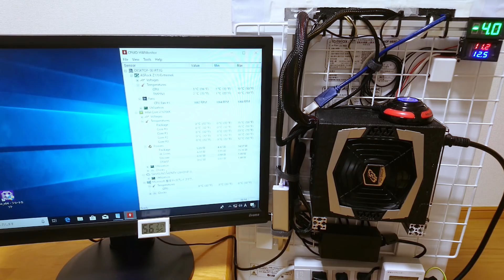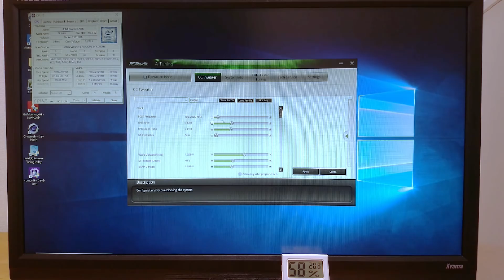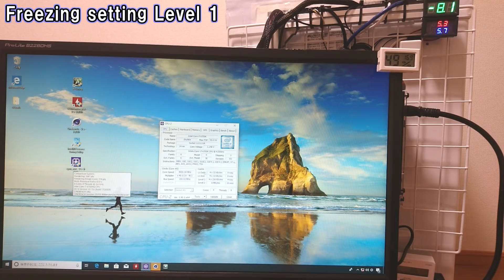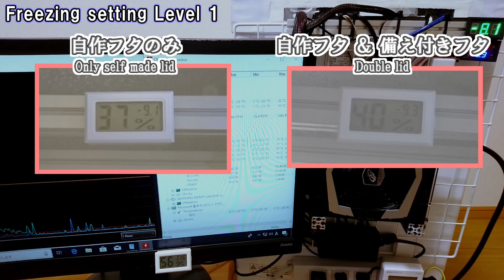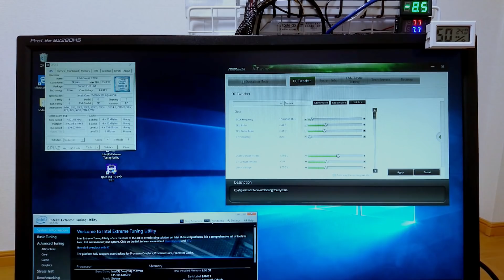#1 冷凍庫を使って自作PC 【FreezerPC】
BGMを変更、字幕を追加した修正版を投稿しました。

液体窒素を使ったCPU冷却・オーバークロックの動画を見ていたら、冷却を維持しながら常用できる自作PCはできないかなー…と思い、冷凍庫を使ってパソコンを組んでみました。
今回は概要や簡単な動作チェック。
次回は冷凍状態でベンチマークやOC、何度までパソコンが動作できるかを見ていきます。
【目次】
00:00　あいさつ
00:18　キッカケ・構想
05:30　冷凍庫PCの特徴
11:30　PC起動＆冷凍開始
15:01　終わりに（次回冷凍庫でPC動作）

【これまでの自作PCやDIY】

【自作PC】テレビ裏にパソコンを置くために PCケースとフェイクウォールを自作(改造)した【DIY】 と詳細紹介動画２つ

【注意📣】
本動画内の冷凍庫PCは実用レベルの結露対策が取れていないので、もし冷凍庫でPCを組もうと挑戦される方は、結露には十分に気をつけて下さい。
(追記20200527）
パート4において一時対策の効果確認を実施し、冷凍状態から常温に戻す際の結露は問題ないレベルになったと判断しました。

【詳細：結露の発生、結露による影響】
本動画内で紹介した冷凍庫PCですが、2020年1月12日時点で以下のことがわかっています。
1.　冷凍から常温に戻す際に、結露が生じること。
2.　結露の影響が考えられる粉末（結露液による腐食生成物…？）がマザボとマザボ固定ネジの間にできること。

本PCは実験的に運用していることもあり、フタの開閉をしやすくするため十分に密閉していないので外気が侵入しており、またフタを閉じたまま冷凍・常温の温度変化を繰り返すうちに庫内の湿度が高まりやすくなっているため、結露が発生しています。
また2020年1月12日現在、マザボとマザボ固定ネジの間に粉末があることがわかり、結露液とマザボ・ネジ間の電触か？と不安要素も出ています。

現時点における私の運用方法は、結露が生じる冷凍から常温に戻す際はシャットダウン&PC電源のスイッチオフや、定期的に換気して湿気を取っています。
常用することを考えるなら、基本的に冷凍したままにする、アルミテープ等で空気を遮蔽する、除湿できるようにする、などなど考えられますが、
いずれにせよ本動画内の冷凍庫PCでは常用できるレベルの結露対策は取れていません。
もし冷凍庫でPCを組もうと挑戦される方がいらっしゃる場合は、結露に十分気をつけて下さい。

ちなみに正直個人的には結露対策の優先度は低かったのですが、次回動画用に水冷換装しようと思いマザボを外したら粉末が出来ているのにビビったので、今後はもう少し真面目に結露対策をとろうと思います。